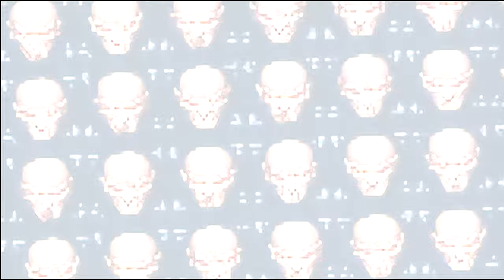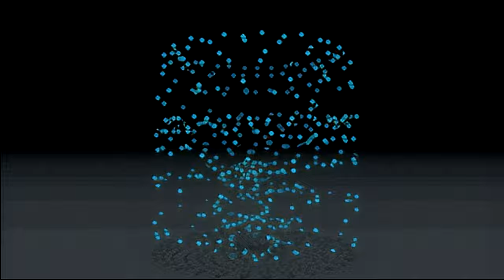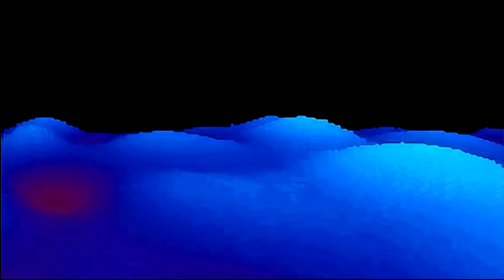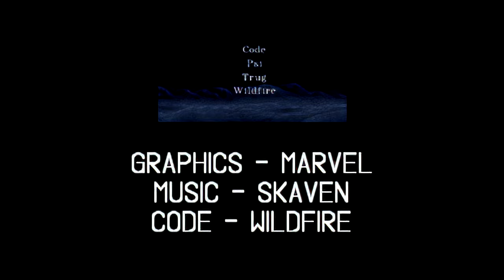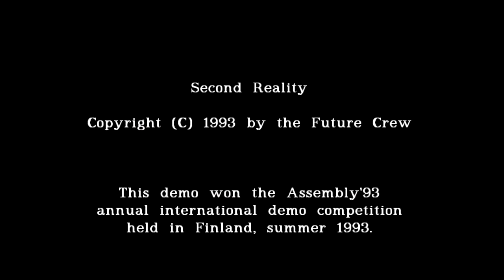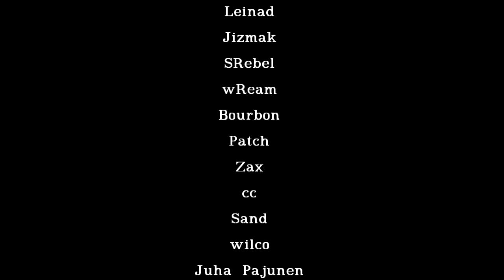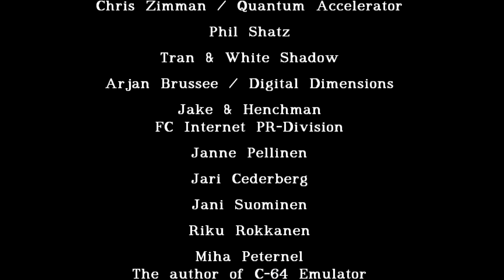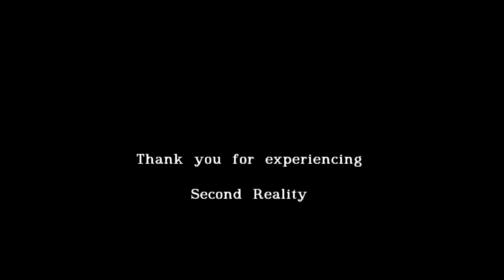Second Reality by Future Crew [4k/60fps] neural network upscale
Legendary demoscene production which turned a lot of young people in 90's into coding and programing.

Upscaled using ISR (Image-Super-Resolution) trained neural networks, by Francesco Cardinale, available
Both RDN and RRDN networks used.
On the first step 320x200 images upscaled to 640x480 with noise cancelling and edge antialiasing.
Second step from 640x480 to 2560x2320 RRDN network used with GANS model.
16x9 widescreen crop made on the last step in video editor.